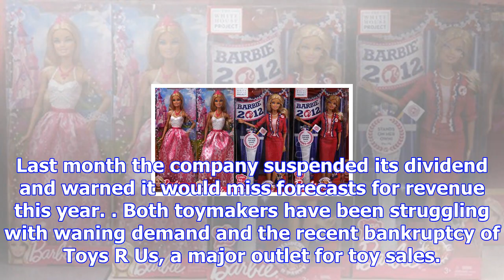Hasbro makes takeover offer for mattel, wall street journal reports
In this Tuesday, Jan. 28, 2014, file photo, Barbie dolls, a Mattel product, are displayed in a Walma...